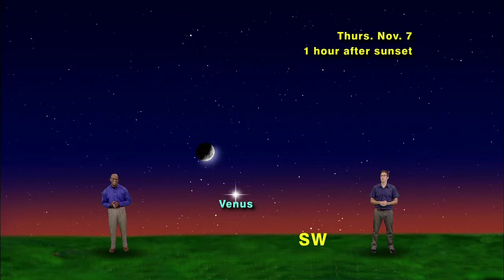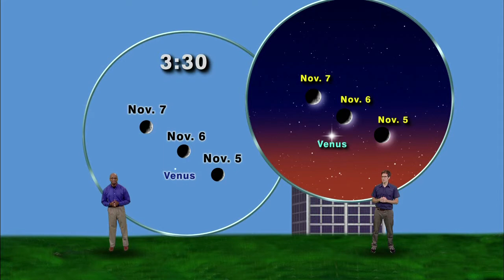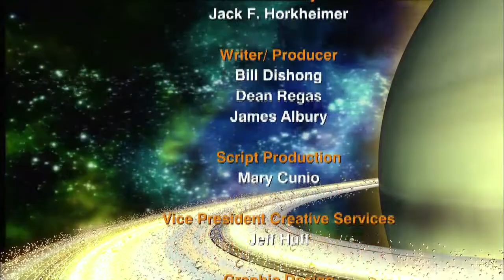"How To Spot A Planet In The Daylight"- 5 Min. version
Star Gazers 5 Minute #13-43 Oct 28 - Nov 3, 2013"  "Finding Venus in the daytime"